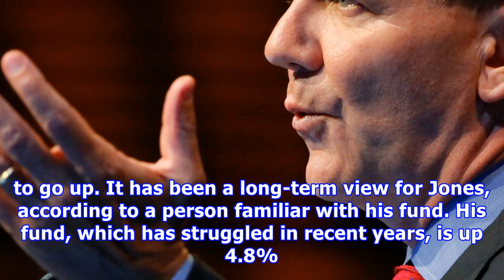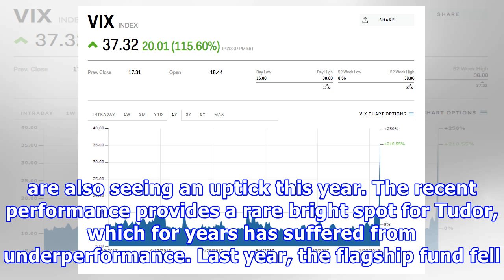Billionaire paul tudor jones told wall street investors to bet on a spike in volatility right befor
Billionaire paul tudor jones told wall street investors to bet on a spike in volatility right before markets went haywire
Jones, the founder and chief investment officer of Tudor Investment Corporation Eduardo Munoz/Reuters The billionaire investor Paul Tudor Jones told Wall Street investors last week that he expected market volatility to go up. It has been a long-term view for Jones, according to a person familiar with his fund. His fund, which has struggled in recent years, is up 4.8% this year through January. The hedge fund legend Paul Tudor Jones spoke at a private investor conference last week, and he told a ...